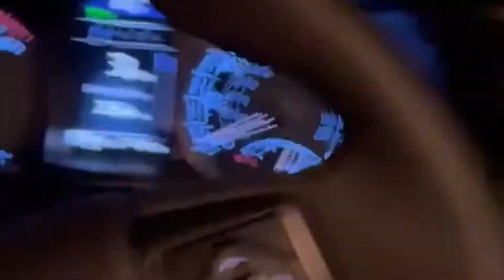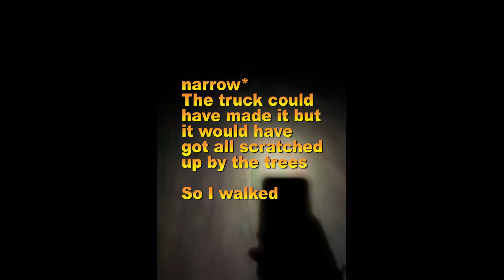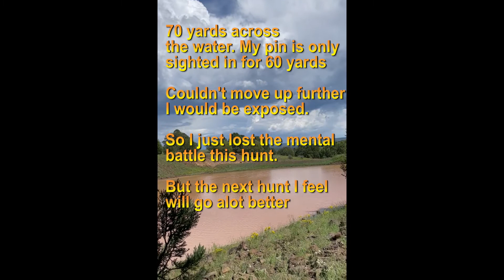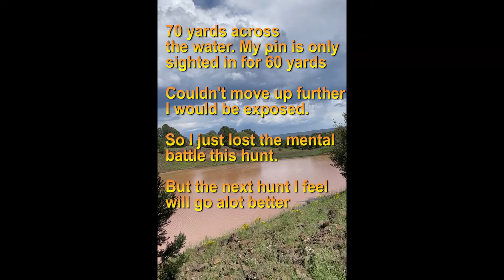My First Hunt- OTC Deer Hunting Arizona Unit 6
This is not my 1st hunt. When I was 11,12 and 13 years old I use to hunt squirrels & rabbits in Illinois where I grew up. When my grandpa passed away. So did my hunting experience. I have been overseas for a long time where hunting is illegal, and just got back to this beautiful country where I have the opportunity to hunt. Even though this was not a successful hunt I learned soo much.